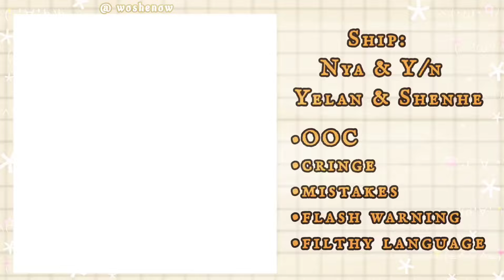Ninjago react to F!Y/n [ as Shenhe ] 1/1 [ Nya x Y/n ]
•title: Ninjago
•characters: Jay, Kai, Zane, Cole, Nya

•title: Genshin Impact
•characters: Shenhe